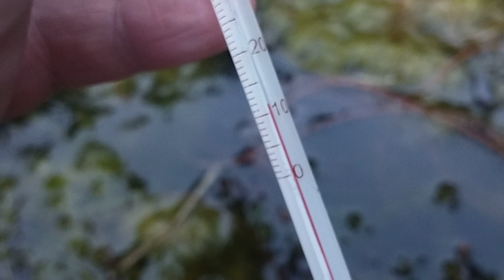Saisonstart 2023 mit Garra culiciphaga